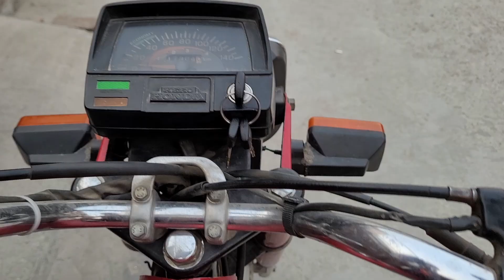AJEEB/WEIRD VLOG 341 HERO HONDA FROM 2002